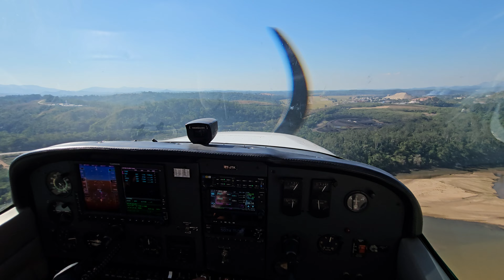Pouso em Ipatinga (RNP RWY 05)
Pouso em Ipatinga (SBIP) realizado no dia 12/06/2024, procedente de Vila Velha - ES.

Aeronave PT-JTK (C172M).